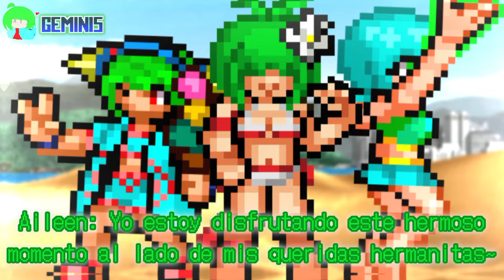🏖️CELEBREMOS EL VERANO ETERNO!! || Metal Slug Mini [Especial por los 800 Subs.]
⛱️✨ *ES HORA DE DISFRUTAR EL VERANO COMO NUNCA!!* 🏖️✨

Quise probar en hacer un Mini Especial por los 800 suscriptores (bien atrasado ;w;) con temática veraniega con mis ocs y sus amigos disfrutando en la playa~

Editar los sprites veraniegos fue un reto, en especial los varones .w.

¿Quién luce mejor en traje de baño?

🎵 Música Usada:
~ Metal Slug 6 OST: Aim High Chase Fast - Mission 4-2

Sin más...
Entreténganse ^^